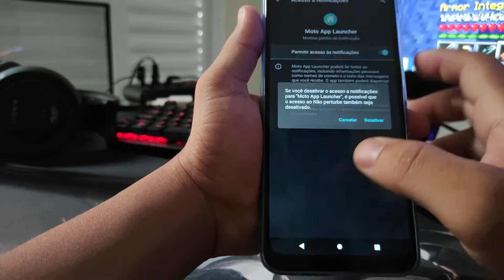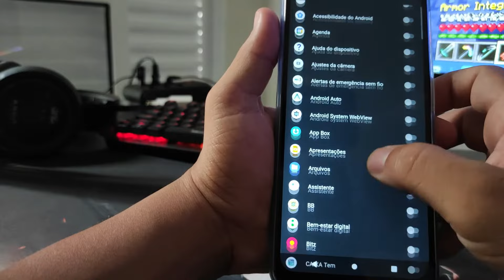como remover anúncios que aparecem sozinho no seu celular Motorola G10, video diferente descrição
cooperação,contratos profissionais  Instagram: @st_super1m

❤️ CANAL   @DuDaFF
❤️   @Dan Play
❤️   @JK INFORMÁTICA
❤️   @Iris Souza
❤️   @Bills Modz Ϟ